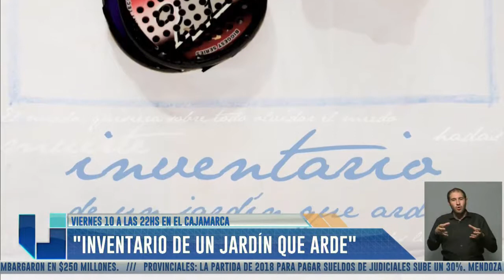Viernes de estreno: "Inventario de un Jardín que Arde"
Entrevista con Verónica Manzone (Directora de la Obra). Es este viernes 10, a las 22, en el Teatro Cajamarca. De qué se trata esta obra con perspectiva de género.